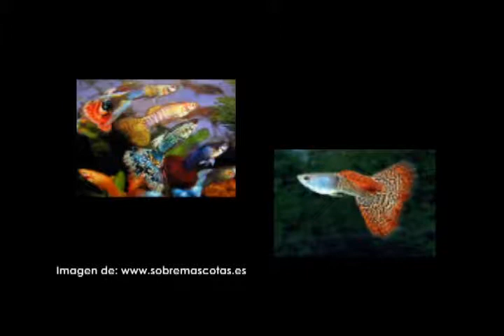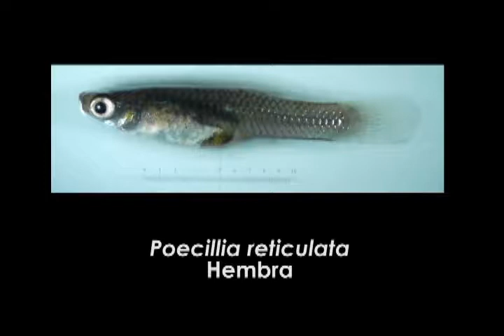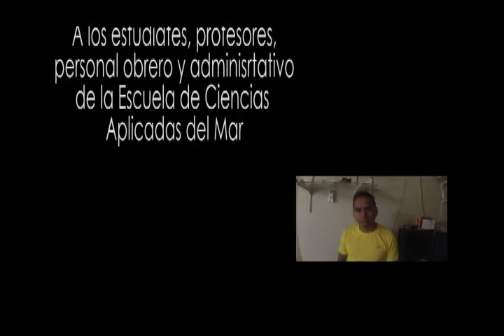Pez Guppy en la Laguna de la Restinga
Comparación de los patrones de coloración y forma de la cola en los Poecilia reticulata presentes en la Laguna de la Restinga, isla Margarita, Venezuela. Estudio realizado por Rayson Arocha como parte de su trabajo de grado para obtener la licenciatura en Biología Marina.